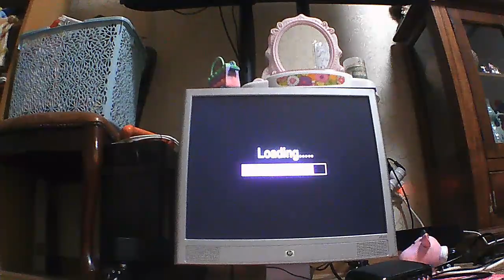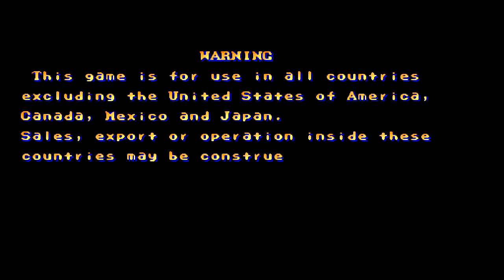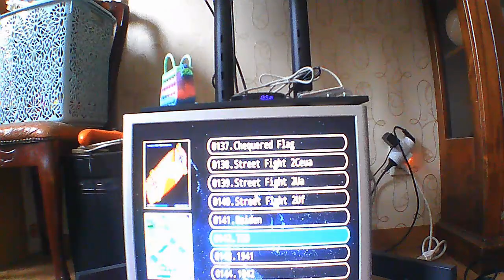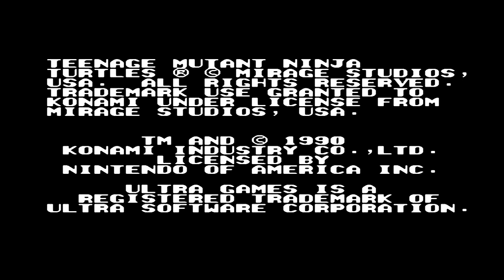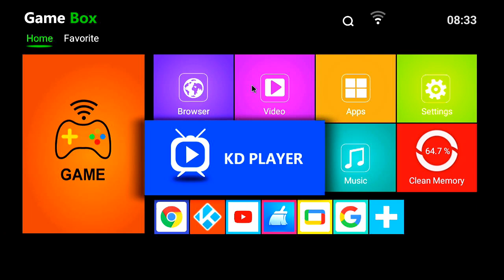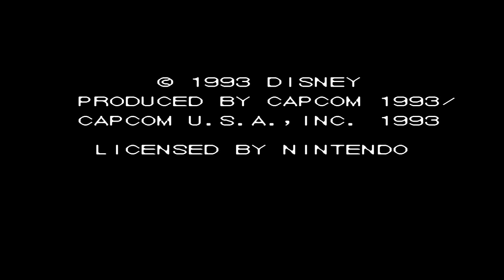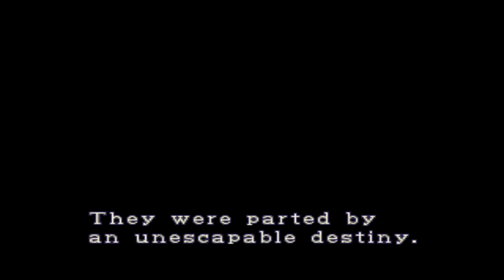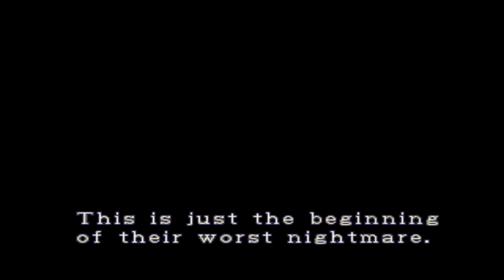5 to 4 ratio D-SUB Monitor with TV Game box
Game titles AGENDA

00:00          Monitor for gamebox
02:30          Street fighter Alpha
11:50          Steet fighter  2
21:10          Raiden
24:36          Teenage ninja turtle mutant 2
36:12          Chip and dale 2
45:17          Resident evil 2
59:05          Tekken 5
01:05:20          TV game box intro
01:05:42          Impression